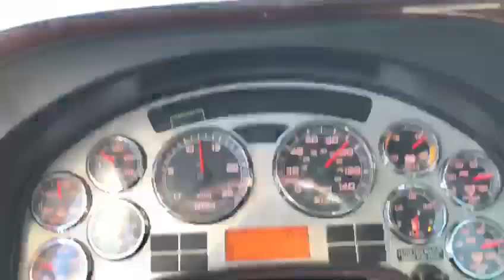Missão dada é missão cumprida! Fechando a semana rumo pra casa. Meu dia a dia na estrada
New Jersey